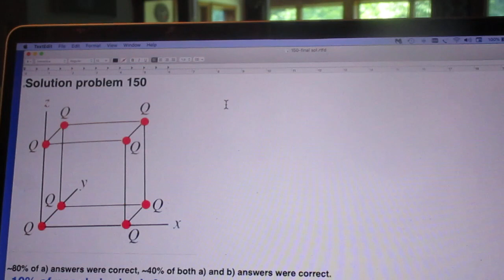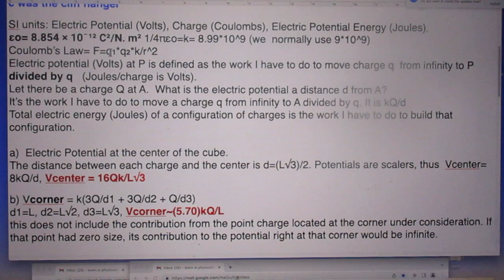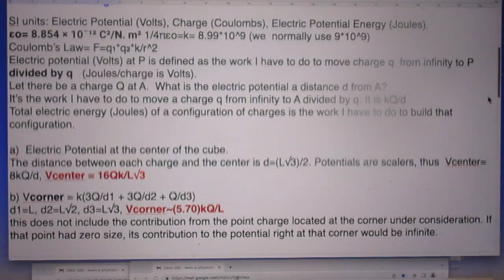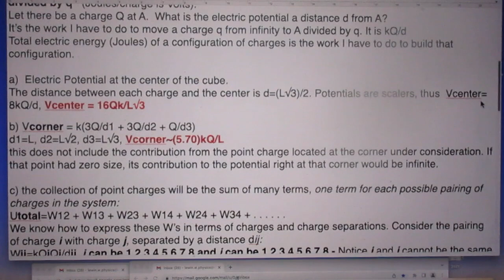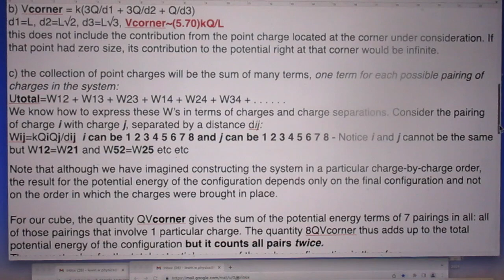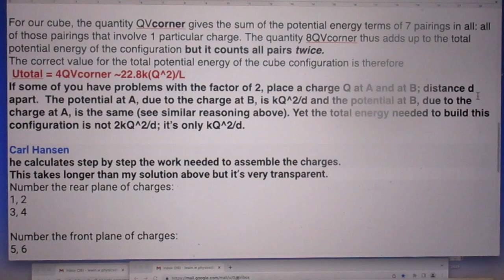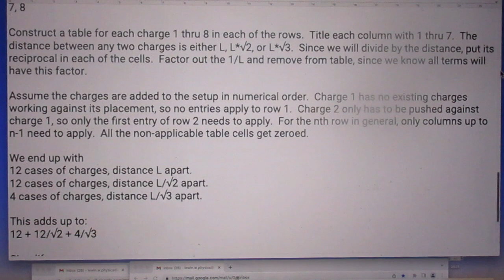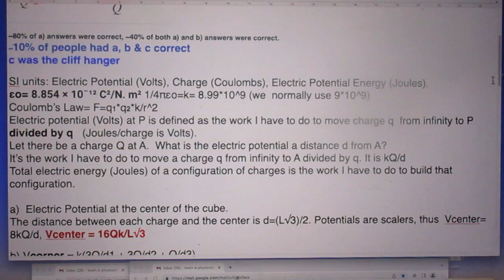Solution Problem 150 - Cube with 8 charges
3 questions - the last is the hardest